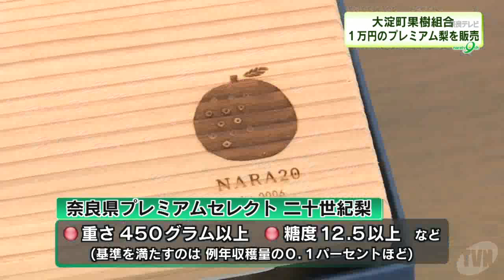大淀町果樹組合 １万円のプレミアム梨を販売